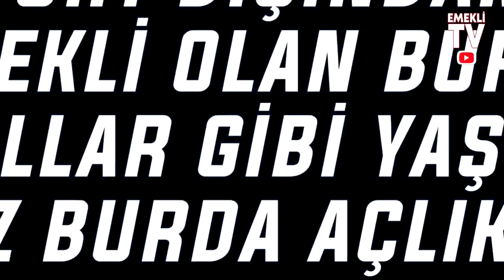Borcu olan emekli mutlaka izlesin.Müjdeli haber!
Memur, emekli ve yaşlılar... Milyonlarca vatandaşa zam! Yeni zamlı maaşlar hesaplandı...
Türkiye'de yaşayan 12.3 milyonu aşkın SSK ve Bağ-Kur emeklisi 2019 yılı emekli zamları konusunu merak ediyor. Temmuz ayında emeklilerin, memurların, yaşlıların ve onlara evde bakanların maaşlarında artış yaşanacak. Yapılacak olan zamların belli olması için ilk 6 aylık enflasyon verisi bekleniyor. Emekliler bu süreçte '2019 emekli zammı' 'emekliye zam' sorgulamalarını sürdürerek, zamlarla ilgili direkt olarak bilgi sahibi olmak istiyor. İşte emeklilere 2019 yılı zamları.

İntibak yasası yürürlüğe gelirse,2000 öncesi ve sonrasında olan uçurum kapanmış olacak . Emekli Maaşı İntibak Yasası Çıkacak Mı ? Türkiye’de emekli maaşı hesabında 3 farklı formül bulunmakta. En yüksek aylığa bağlama oranı 2000 yılına kadar olan çalışmalar için uygulanmakta. Onu,2000-Eylül 2008 sonrası takip ediyor. En düşük aylık bağlama oranı ise 2008 sonrası için uygulanmakta.

3600 ek gösterge yasası ne zaman çıkacak? Kamu işçisine zam var mı? (3600 ek göstergede son durum nedir)
Seçimler sonrası ekonomi yönetiminin gündemindeki önemli konu başlıklarından birini de yaklaşık 1.6 milyon memuru ilgilendiren 3600 ek gösterge oluşturuyor. Düzenleme yapılınca özellikle emekli maaş ve ikramiyelerinde artış olacak. Peki Kamu işçisine zam var mı? 3600 ek gösterge zammı son durum nedir? Milyonlarca kamu görevlisinin büyük bir merakla beklediği 3600 ek gösterge zammı için önemli gelişmeler yaşandı. Ek gösterge memurların, aylık ücretlerinin, emekli aylıklarının ve emekli ikramiyelerinin belirlenmesinde önemli yeri olan unsurlardan bir tanesidir. Ek göstergelerin yüksek olması emekli aylığı ve ikramiyesinin de yüksek olması demektir.
Milyonlarca emekliye 2 bin TL bayram ikramiyesi! Emekli ikramiyeleri ne zaman yatacak?
Milyonlarca emekli bu haberi bekliyor! Emekliler 2019 yılında iki kere ikramiye alacak. Emeklilere her bayram öncesi biner TL ikramiyesi ödenecek. Böylece milyonlarca emekli ek gelir elde edecek. Peki ikramiyeler ne zaman ödenmeye başlayacak?
Bunun yanında vefat edenlerin yakınlarına maddi destek ödemeleri de olacak.

Bayram ikramiyesi ne zaman

 İşte tüm detaylar...